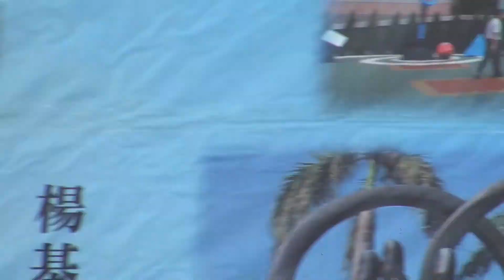2013 大灣高中歲末聯歡 心動